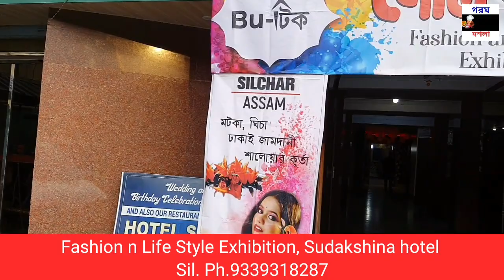The Buটিকদোল পলাশীFashion & Life style exhibition1st March to 4th March 23 Hotel Sudakshina Silchar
The Buটিক
দোল পলাশী
Fashion & Life style exhibition
1st March to 4th March 2023
Hotel Sudakshina
Silchar (Assam)